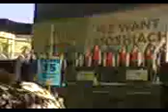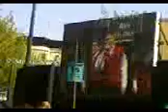(SORRY NOT VERY GOOD)the yeshiva boys choir the great parade 5773 -shabechi